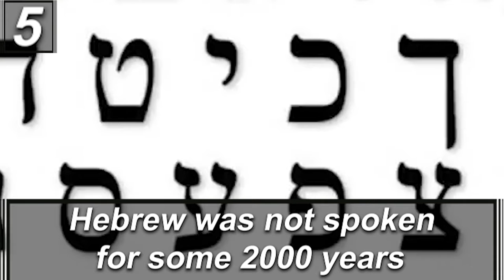5 Literal Facts About Languages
5 Literal facts about languages! Languages are one of the many intriguing things of life. Did you know that, on average, one language dies out every two weeks? I hope you enjoy these facts about languages!

⏱️TIMESTAMPS⏱️
0:00 Intro
0:03 Fact one
0:46 Fact two
1:28 Fact three
1:58 Fact four
2:23 Fact Five

5 Literal Facts About Languages! I hope you enjoy these 5 Facts About Languages!